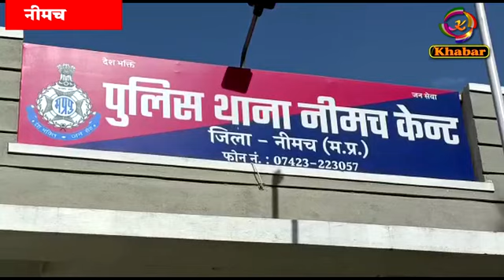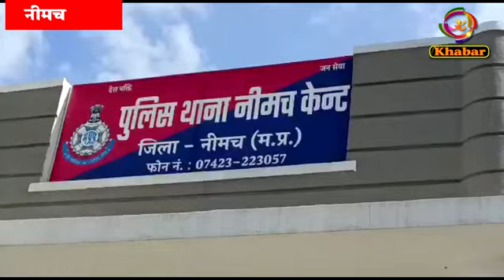नीमचकेन्ट पुलिस ने एक प्लास्टीक के कट्टे में 38 म्यान व 6 लोहे के मुठ्ठा जप्त एक आरोपी गिरफ्तार